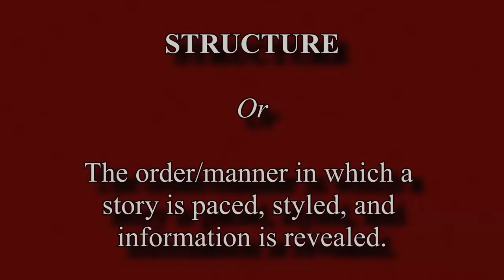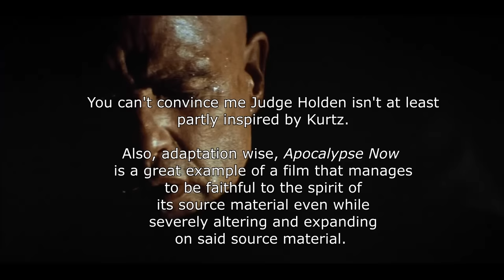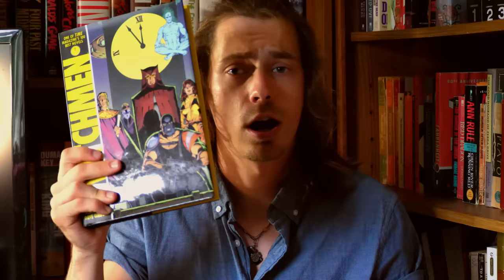Blood Meridian: Or, What Makes a Book Unadaptable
In this video essay, I talk about Cormac McCarthy's seminal novel Blood Meridian, the various attempts that have been made to adapt it. I dive into what I think is likely so challenging about adapting this book, and compare it to some other "unadaptable" works like Watchmen, The Sound and the Fury, Infinite Jest, and House of Leaves. Of course, I also compare it to The Road, as director John Hillcoat is currently the man in charge of bringing this adaptation to the big screen.